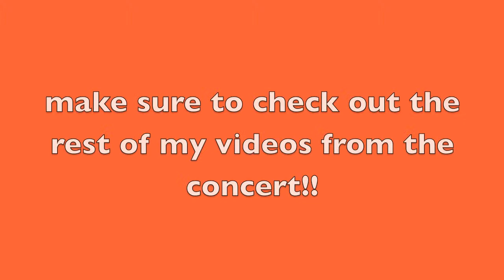Thomas Rhett "It Goes Like This" in Hartford, CT 8/30/14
Miranda Lambert's Platinum Tour took place at the Xfinity Theatre in Hartford, Connecticut on Saturday, August 30, 2014.

Copyright - I took this video on my own camera, please do not steal it. Rights of this song go to Thomas Rhett.